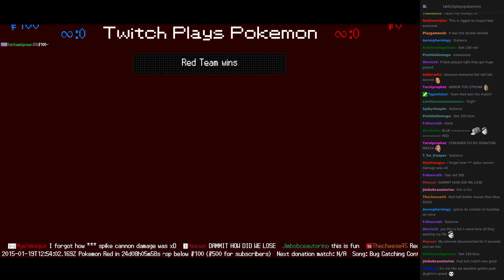Twitch Plays Pokémon Battle Revolution - Match #5687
Match #5687 [Blue: Cloyster, Pineco, Sunflora] vs [Red: Lombre, Shieldon, Dugtrio]